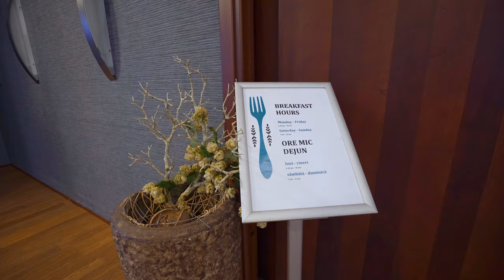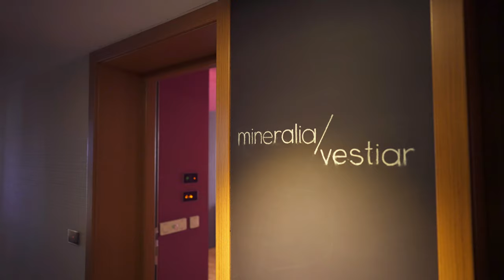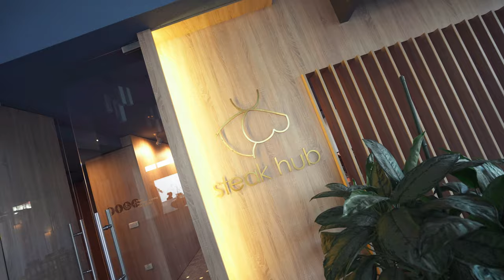Ramada by Wyndham Oradea presentation movie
Ramada by Wyndham Oradea enjoys a highly convenient location, just 5 minutes from the historic center, the heart of the city, and 10-minute drive from the airport. The panoramic cityscape, with a special focus on the old town, enhances your stay. Free Wi-Fi, accessible throughout the hotel, simplifies the sharing of your Ramada by Wyndham Oradea experience with your friends. In addition to the high-quality accommodation and services we provide, we invite you to indulge in a gourmet experience at Steak HUB Restaurantamong the few restaurants in Transylvania that age their beef in-house. Alternatively, you can unwind from your daily stress in Romania's first Wine Spa from Romania, Riserva, located on the same level as RoofTop & Lounge by Ramada, on the top floor of the hotel. ., situated on the top floor of the hotel.